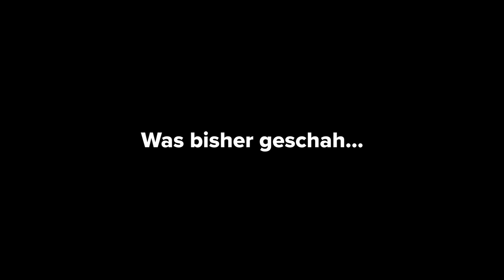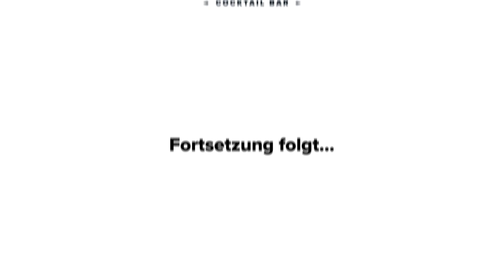PEPE Cocktail Bar | Episode 3.1 | RINK Media Production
Die Saga um El Professor setzt sich fort und zeigt ihn auf einer wunderschönen Wiese aufwachen. Plötzlich findet er eine Schatzkarte in seiner Hand und verfolgt die Punkte dieser. Was er wohl auf seinem Weg entdecken wird?